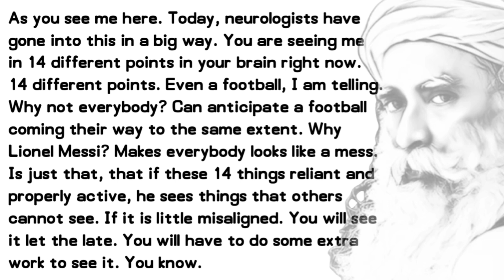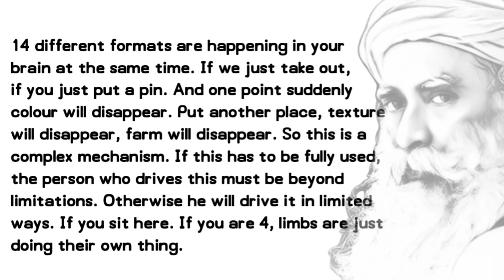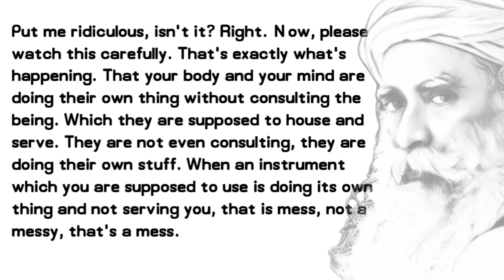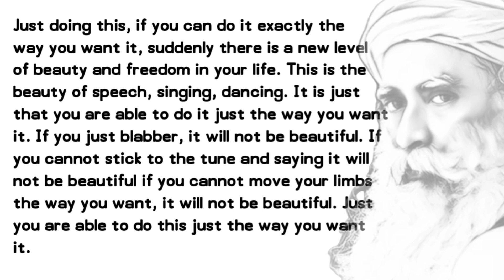What Makes Messi An Extraordinary Footballer? | Sadhguru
What Makes Messi An Extraordinary Footballer? | Sadhguru ‎@k4quotes645